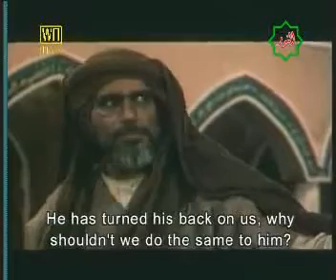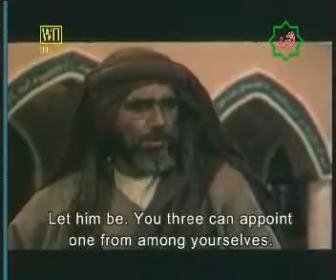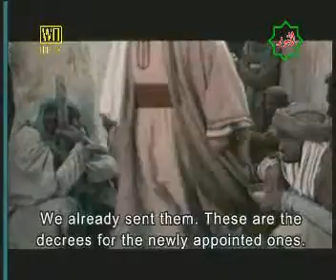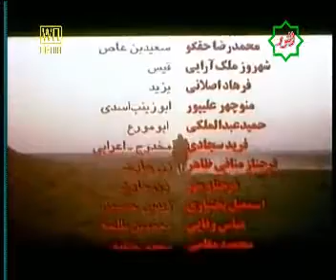Shaheed e Kufah ( شهيد كوفه ارد و ) Part 8 / 22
Film - The Life of Imam Ali (a.s) After Rasul (saww)

video uploaded by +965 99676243